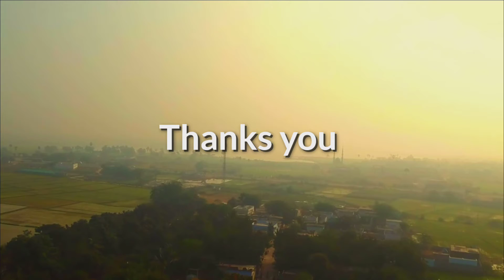Gossaigaon Twon //BORO GAMI//